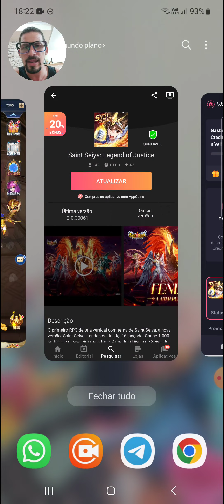⭐TOP 6 MELHORES PERSONAGENS FRONT PARA SE INVESTIR EM SAINT SEIYA LOJ SERVIDOR CHINÊS E GLOBAL!!!⭐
Nesse vídeo estarei falando sobre o top 6 melhores personagens front para se investir no servidor chinês e global! Se quiser saber mais assista o vídeo até o final para não perder nenhuma novidade!!!